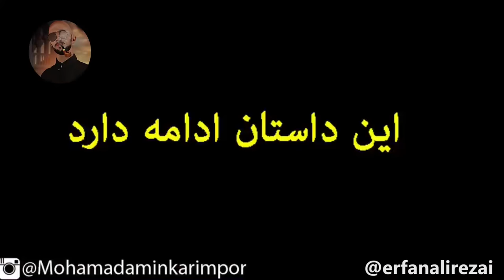بهترین و خنده دار ترین ویدئوهای عرفان علیرضایی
گلچینی از بهترین ویدئو های عرفان علیرضایی و محمد امین کریم پور
عرفان علیرضایی - erfan alirezaei
برای عضویت و از دست ندادن ویدئو های جدید روی لینک بالا کلیک کنین